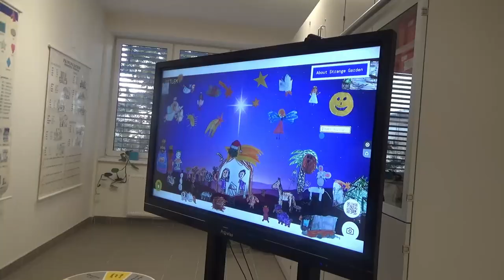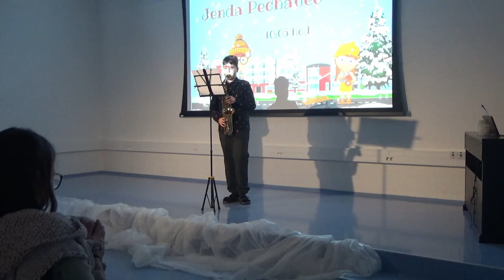Advent na Dvojce